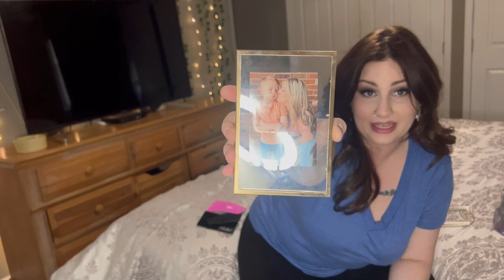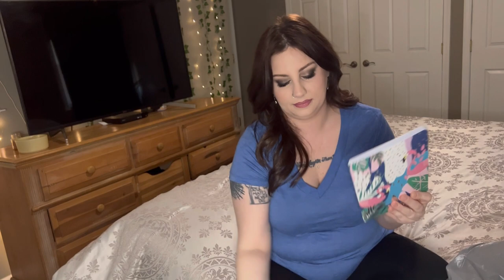Dollar Tree Miscellaneous Haul/ Spring 2023 😎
Some items that I’ve found this week at my local dollar trees here in Louisville, KY! Hope you enjoy 😊